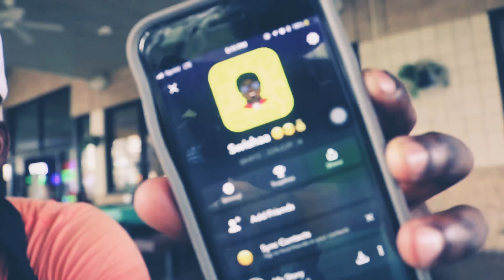Scoring 3 hole in ones!!!! Ft. Tj swishaa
Add me on Snapchat! Username: brandon_davis17

FAQ
How old are you? 19... Birthday is 17th of August
What grade are you in? Graduate of 2018
What do you record with? iPhone 8 Plus & Gopro Hero 4 session
When do you post? whenever I can

And I'll see you guys in my next video

Bye!